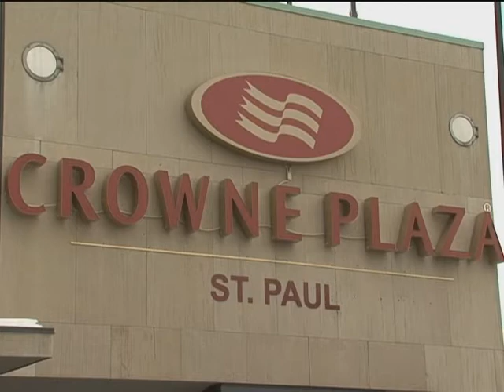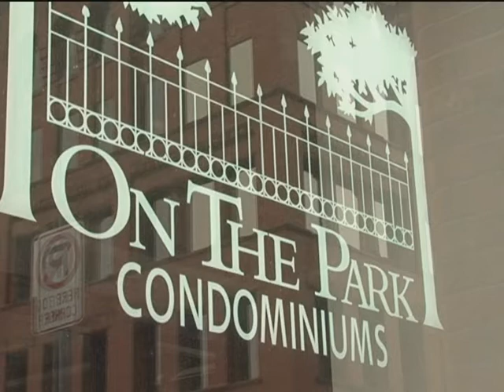Cray Inc. moves to Downtown Saint Paul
Interviews with Wayne Kugel from Cray Inc. and John Labosky from Capital City Partnership, on Crays move to downtown Saint Paul. The new offices will be in the former Galtier Plaza now known as Cray Plaza.